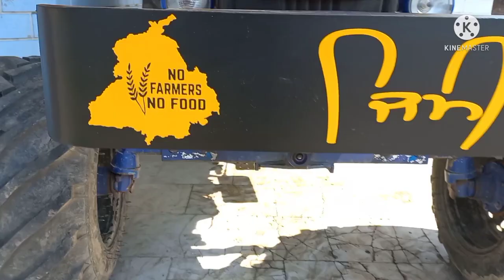1 vlog Anmolpreet Singh